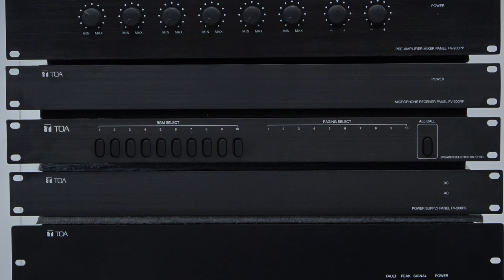💡 GIỚI THIỆU: HỆ THỐNG TOA FV-200 | TCA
Hôm nay, TCA - Trung Chính Audio xin được giới thiệu hệ thống THÔNG BÁO TOA FV-200 cho quý khách hàng và đối tác. Hệ thống dễ dàng mở rộng, thích hợp dùng cho thông báo khẩn cấp hoặc thông báo chung.
Hệ thống âm thanh công cộng thông báo khẩn cấp dòng FV-200 có thể đáp ứng được các yêu cầu từ nhỏ tới trung bình, hệ thống cho phép hỗ trợ tới 50 vùng loa dùng cho thông báo chung, thông báo khẩn cấp hoặc cả hai. Hệ thống có khả năng tự động phát các bản tin báo cháy, đưa tới tất cả các vùng loa và có thể bỏ qua tất cả chiết áp điều chỉnh âm lượng bên ngoài.

ĐẶC ĐIỂM HỆ THỐNG:

📌 FV-200EV có sẵn 4 bản tin ghi âm sẵn (Alert, Evacuation, False Alarm và Clear ) khi cần thông báo khẩn cấp.
📌 Hệ thống báo cháy có thể kết nối với FV-200EV để đưa ra thông báo tự động.
📌 Micro báo cháy trên FV-200EV có mức ưu tiên cao nhất sau đó đến các ưu tiên cho Timer, Paging và Micro chọn vùng từ xa của hệ thống FV-200PP.
📌 Có 4 ngõ ra điều khiển từ FV-200EV để kết nối với các thiết bị bên ngoài như chiết áp, đèn LED...
📌 FV-200PP có hai chế độ ngắt hoặc không ngắt nhạc nền.
📌 Có 4 ngõ vào Micro/Line và 2 ngõ vào Aux trên FV-200PP.
📌 Hỗ trợ tới 4 Micro chọn vùng từ xa (RM-200M) khi kết nối với bộ FV-200RF, và hỗ trợ tối đa 4 bàn phím mở rộng (RM-210) cho mỗi bộ RM-200M.
📌 Hỗ trợ tới 50 đường ra loa, có chế độ gọi toàn vùng khi sử dụng thêm bộ FV-200RF.
🔥 TCA – Trung Chính Audio tự hào là nhà phân phối ủy quyền trực tiếp của nhiều thương hiệu âm thanh nổi tiếng hiện nay bao gồm âm thanh thông báo, âm thanh hội nghị - hội thảo, âm thanh karaoke, âm thanh sân khấu của TOA, Bosch, AV, HoneyWell, Yamaha, JBL, Shure, JTS, ITC…
TCA - Trung Chính Audio
*Hồ Chí Minh:
 365 Điện Biên Phủ, Phường 4, Quận 3, Hồ Chí Minh